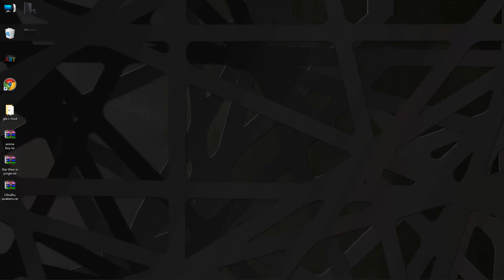wallpaper engine black free download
back wallpapers
wallpaper engine non steam
wallpaper engine free download